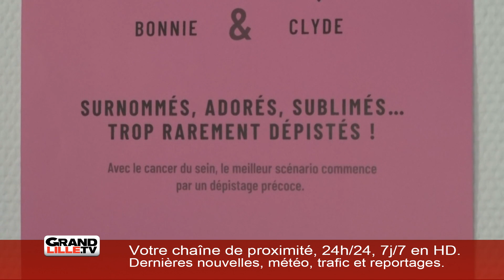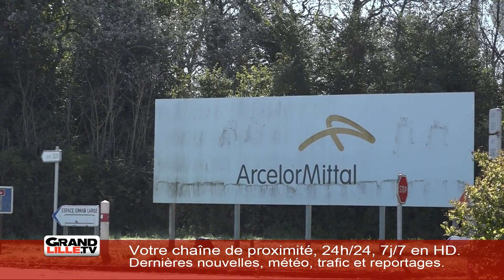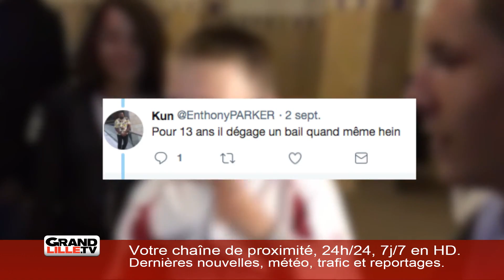Edition du 28 septembre 17h15